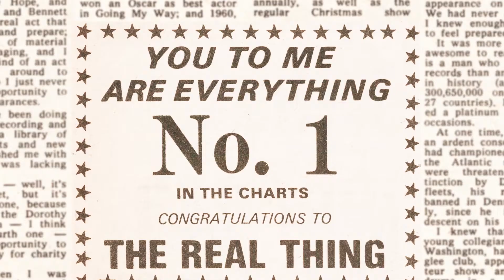EVERYTHING: THE REAL THING STORY | Trailer | AfroPoP: The Ultimate Cultural Exchange | 1401